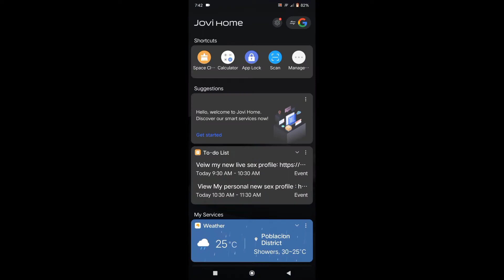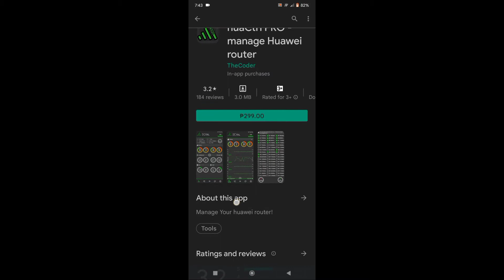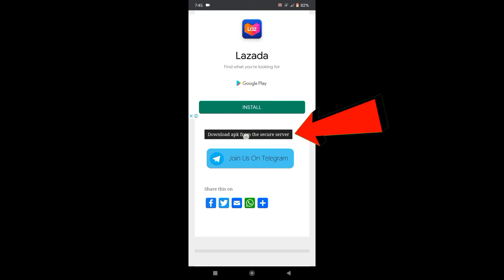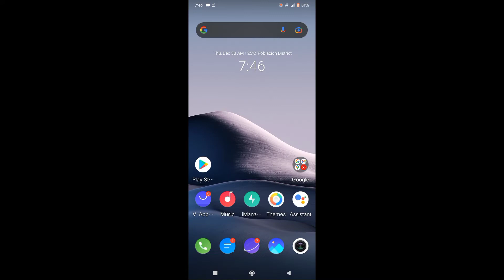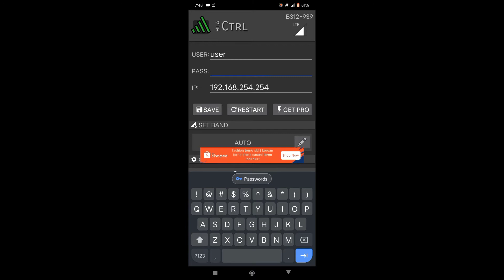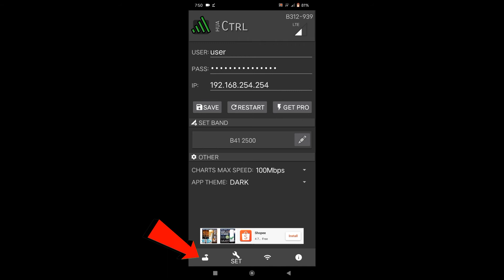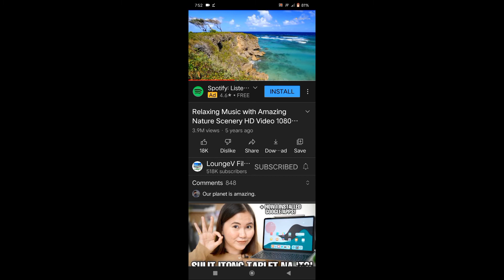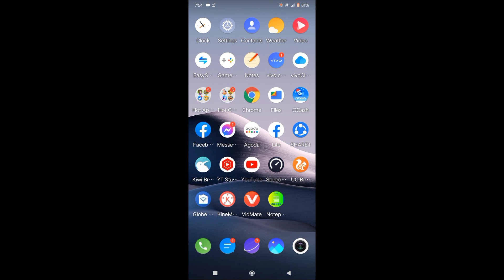CHANGE BAND NATIN WIFI CONNECTION MO?IT'S FREE KAHIT ANONG MODEL PAYAN 100% SUPER LEGIT 2021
CHANGE BAND NATIN WIFI CONNECTION MO? IT'S FREE.kahit anong Model 100% super legit

NOTE: ANG CHANNEL NA ITO AY HINDI NAG PRO PROMOTE NG MGA ILLEGAL ACTIVITIES.THANK YOU.